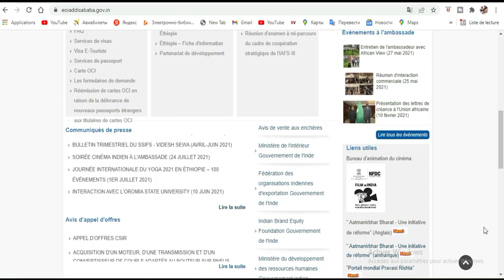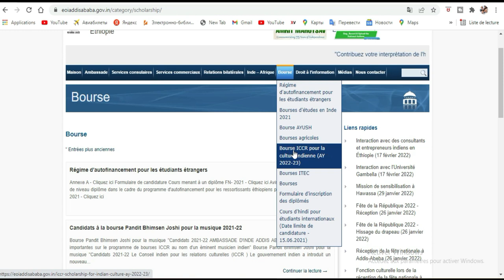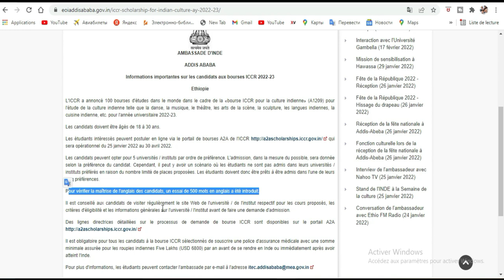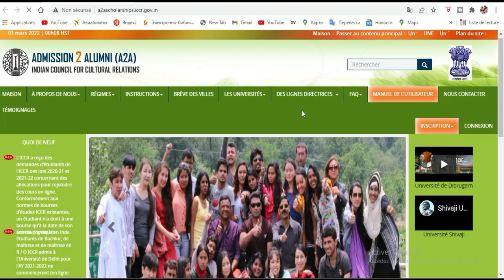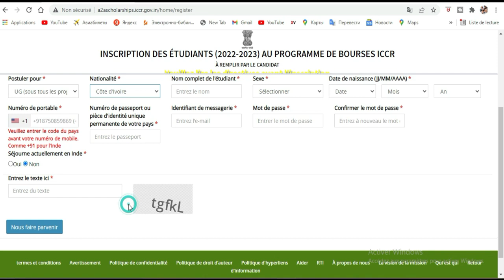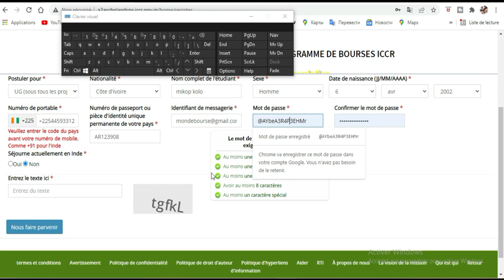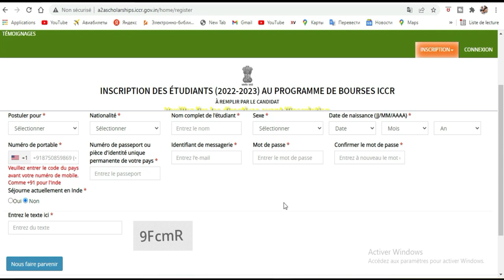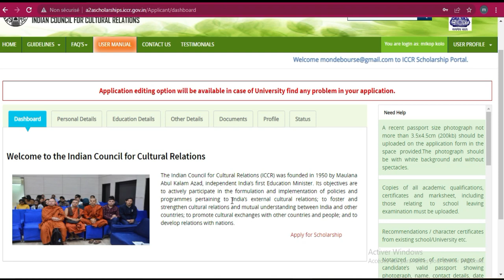Etudiez gratuitement en Inde 2022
C’est la bourse la plus renommée de l’Inde